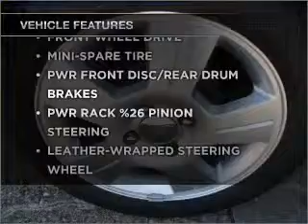2005 Ford Focus - Plano TX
Year: 2005
Make: Ford
Model: Focus
Trim: ZX4 SES Sedan 4D
Engine: 4 cylinder 2.0 liter
Transmission:
Color: Green
Mileage: 40172
Address:
4400 West Plano Parkway